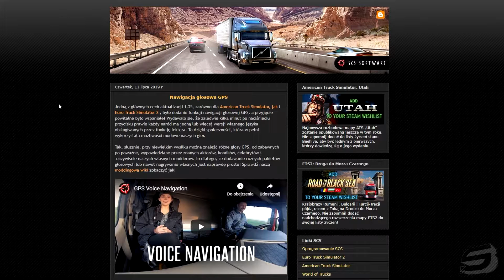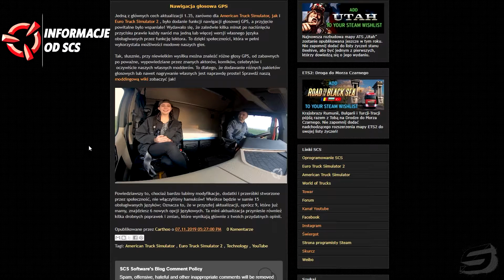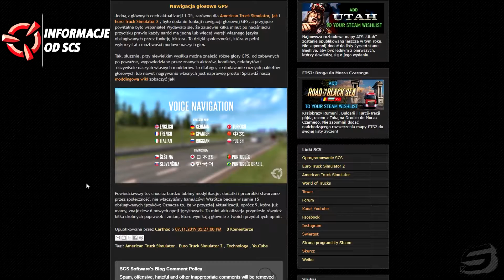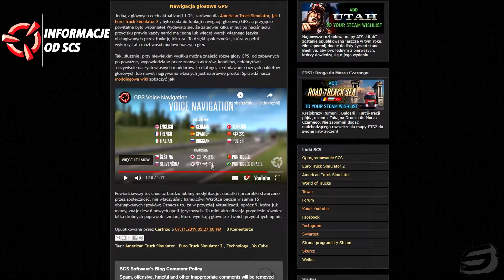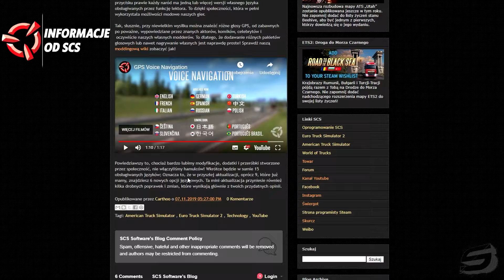ATS & ETS 2: Nawigacja głosowa GPS - Wkrótce nowe języki!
Brawo! Za to że zjechałeś na sam dół opisu, dostajesz nowiutkie Renault Range T  🚛

Żartowałem, to tylko Iveco :P